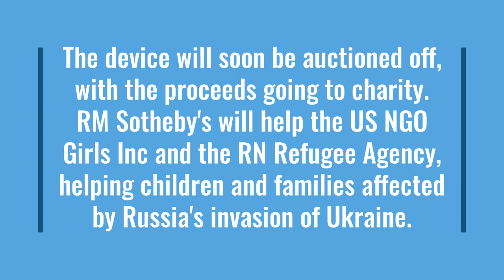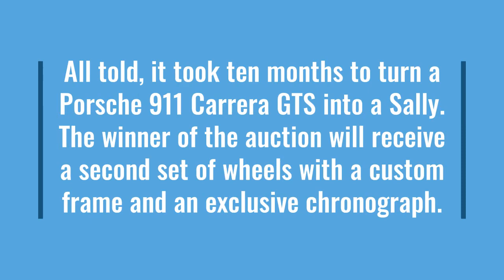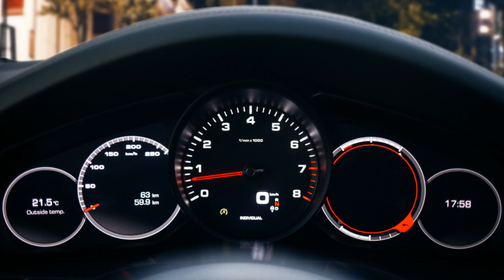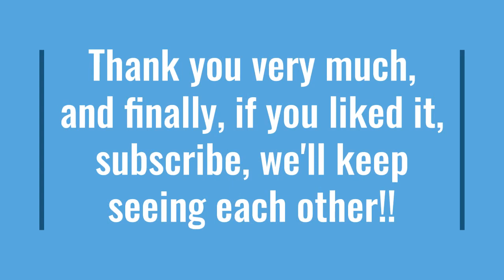🏎Porsche 911 Sally Special😍: From car to real life with GTS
Porsche 911 Sally Special is the true reincarnation of Sally Carrera, the character from the Cars movie legend. The device will soon be auctioned off, with the proceeds going to charity. Proceeds will help the US NGO Girls Inc and the RN Refugee Agency, an organization helping children and families affected by Russia's invasion of Ukraine.

The Porsche 911 Sally Special project began in November 2021, when Sally's 20-year-old Pixar team met with Porsche employees. All told, it took ten months to turn a Porsche 911 Carrera GTS into a Sally. The winner of the auction will receive a second set of wheels with a custom frame and an exclusive chronograph.